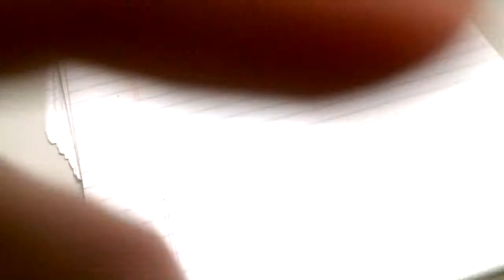Intro: K. Fuller guest speaker